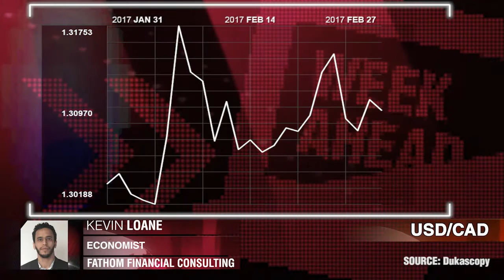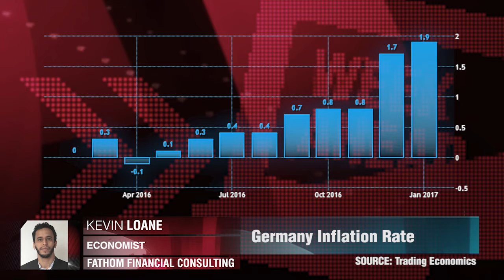This Week's Biggest Trump Trade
Will Donald Trump's first address to congress be the main market mover? Kevin Loane, Fathom Financial Consulting